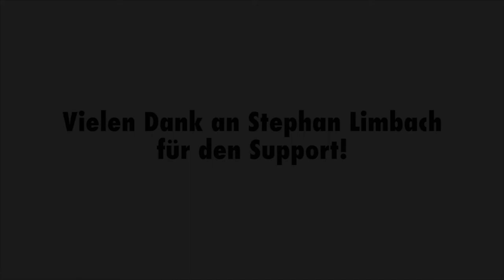"Da hat sich entschieden, dass wir einen guten Weg bei der WM machen werden"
Florian Kehrmann erinnert sich an das Schlüsselspiel gegen Slowenien bei der WM 2007. Die deutsche Mannschaft schlug die slowenische Auswahl in der Hauptrunde 35:29.